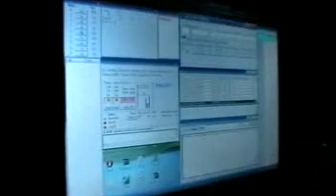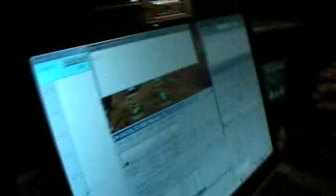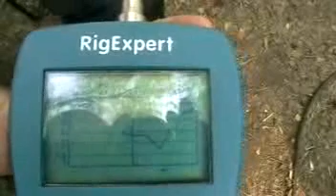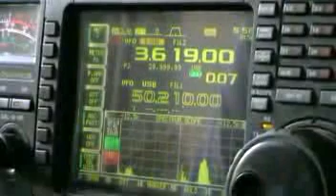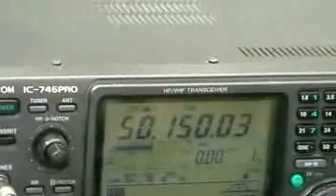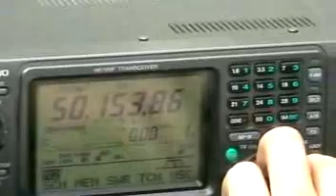polesje-2010-inet(2)_PC.avi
Видеоролик с радиоэкспедиции "Полесье - 2010"